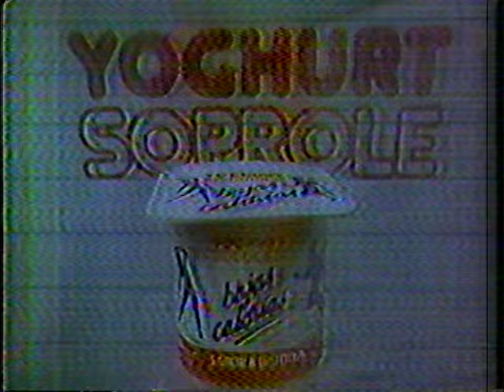Yoghurt Soprole Bajas Calorias (Comercial)